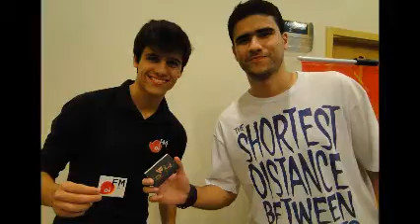AÇÃO OI FM 94,1 RP_FESTIVAL ÁUDIO E MULTIMÍDA_SETEMBRO_2011